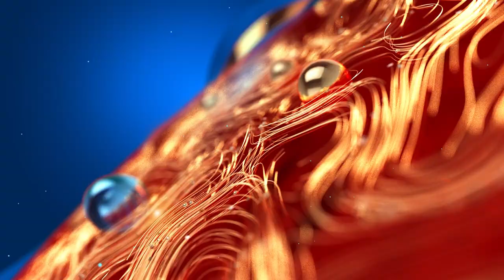"ഓര്‍മ്മകള്‍ പങ്ക് വച്ച് പൂജപ്പുര രവി" | Poojappura Ravi | Mohanlal | Zee Malayalam News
"ഓര്‍മ്മകള്‍ പങ്ക് വച്ച് പൂജപ്പുര രവി"